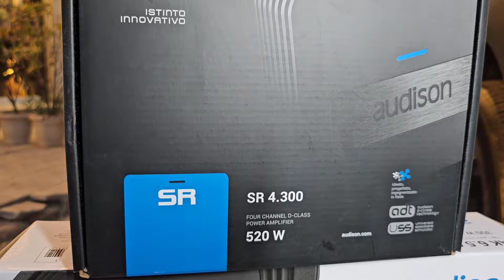BREZZA ZXI UPGRADED WITH AUDISON AUDIO, HIDDEN AMBIENCE, LIGHTS &GT LINE DIFFUSER 📞